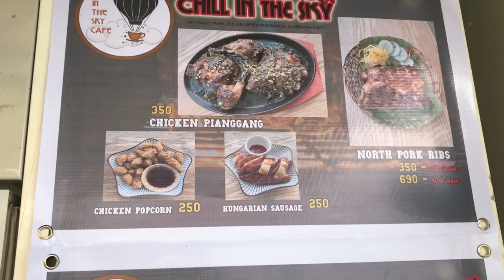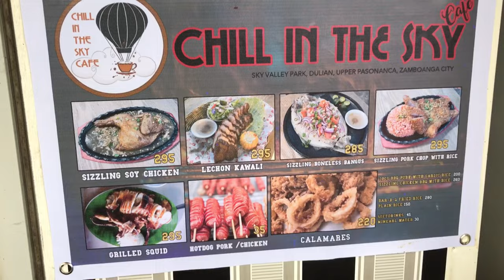SNORING J: SKY VALLEY PARK , UPPER PASONANCA ZAMBOANGA CITY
This creation of God is very stunning. This is good for relaxation and all.